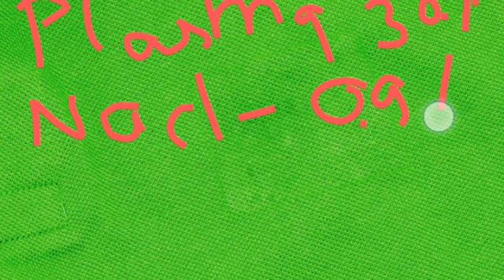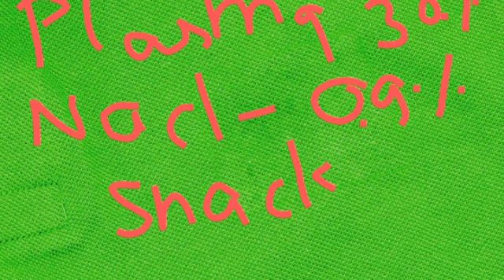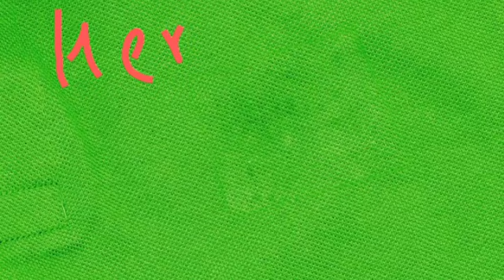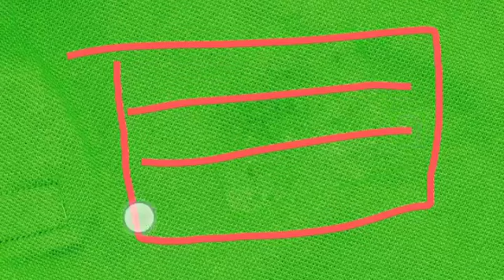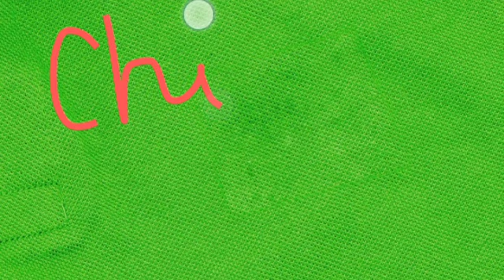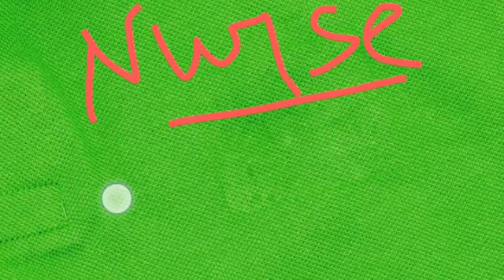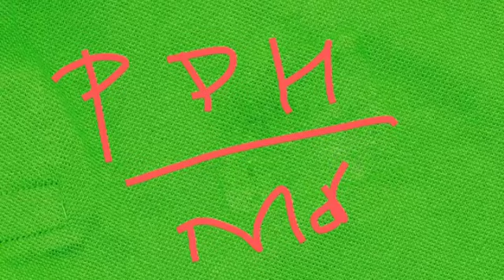UPNHM STAFF NURSE PAPER MORNING SHIFT 11/12/2021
Hello friends.. welcome to the noble profession... is vedio me maine upnhm Staff nurse ka exam jo 11/12/2021 ko hua hai morning shift me uske MAMORY BASED Questions ko discuss kia hai. agar aapne bhi is shift me exam dia hai to is vedio ko jarur dekhe.